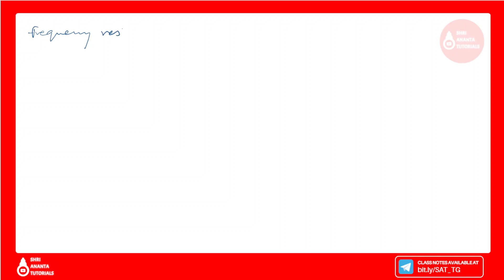Introduction of Frequency Domain Analysis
(Here you will find lecture notes,pdf and updates).